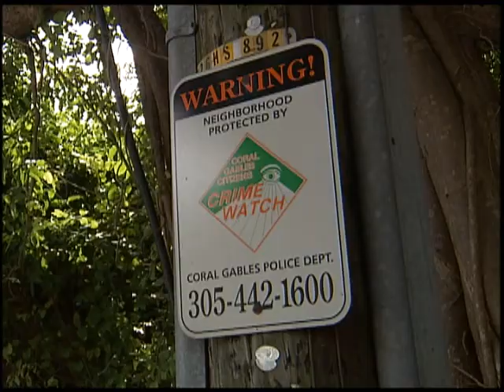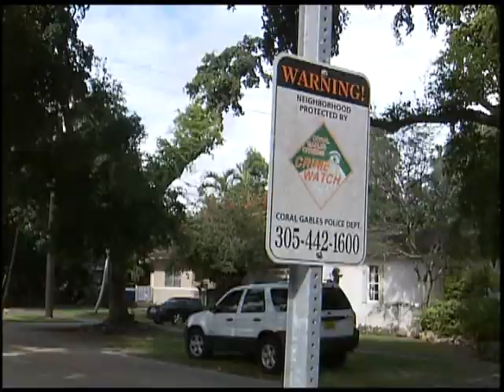Coral Gables Citizens Crime Watch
The City of Coral Gables encourages residents to join the Coral Gables Citizens Crime Watch Program.